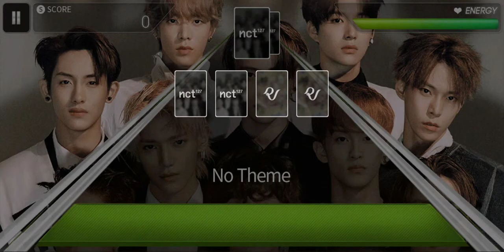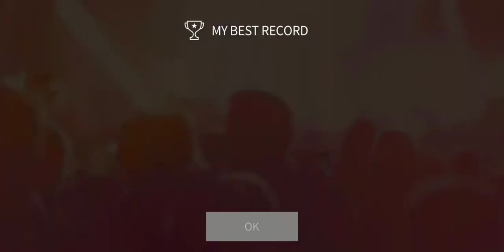SuperStar SMTOWN NCT 127 Chain (Korean Ver.) (HARD)